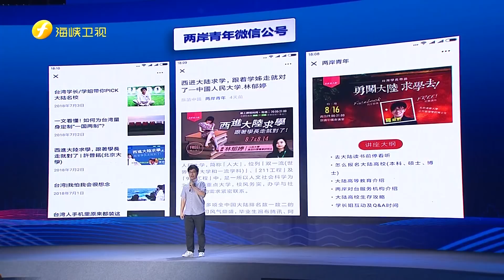【臺灣青年攻讀清華大學博士生，連辦個公眾號紛絲都增加到5位數！】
認真學東北話的臺灣青年，在大陸研究公眾號，求學、生活全覆蓋，連終結單身也能找他！